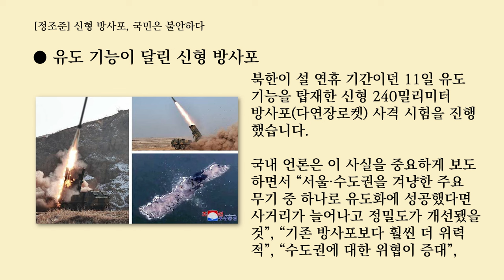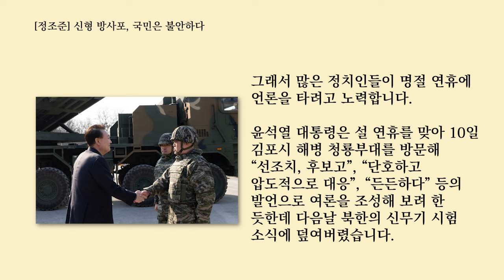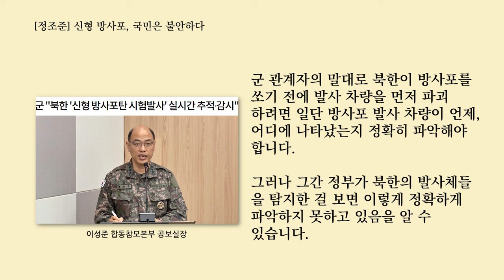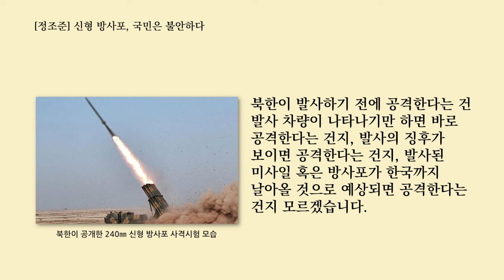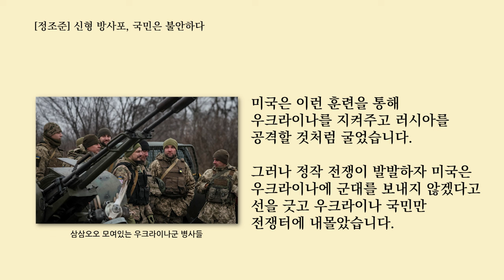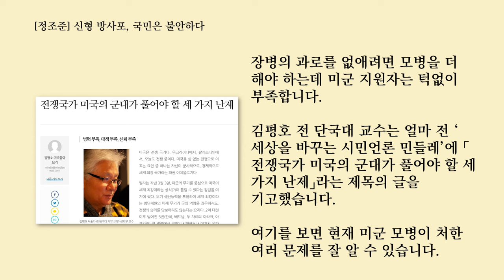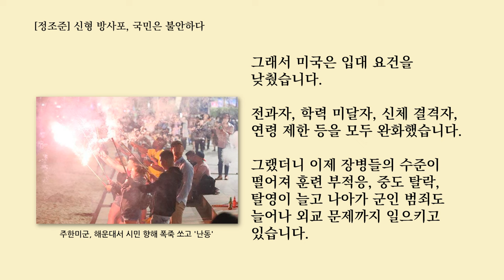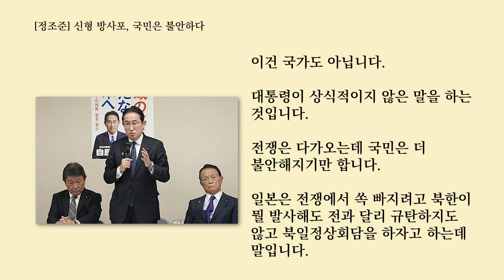전쟁위기, 국민은 불안하다